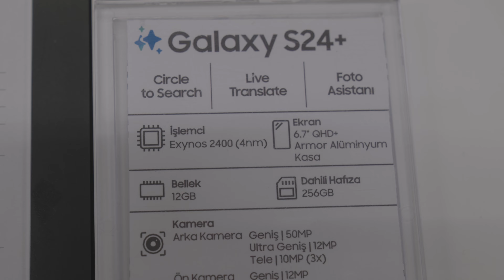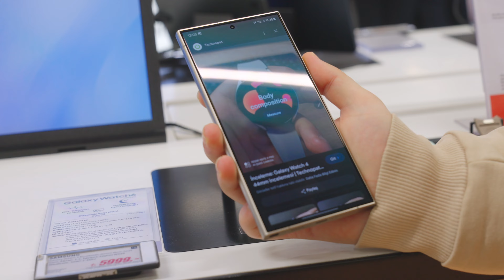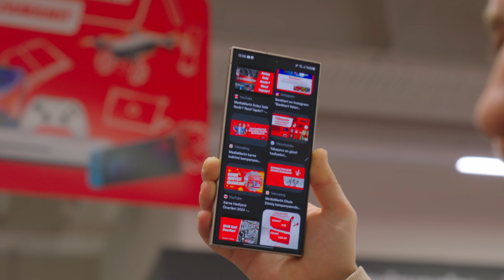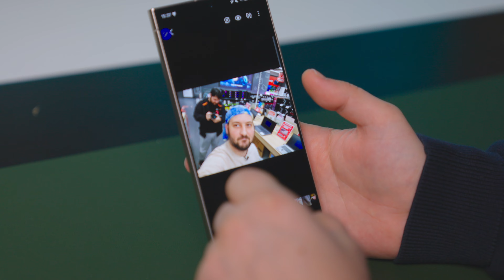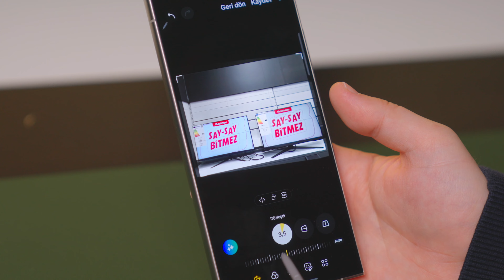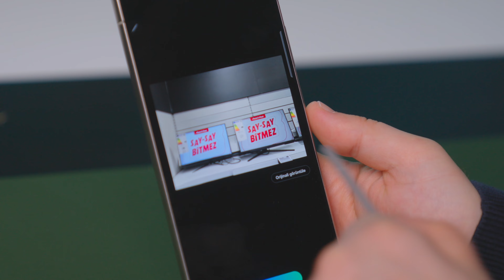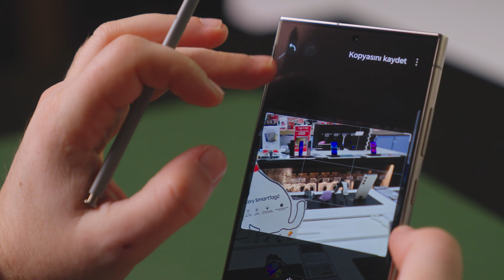Galaxy S24 Serisinin Yapay Zeka Özelliklerini Denedik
Geçtiğimiz günlerde çıkan ve yapay zeka desteğiyle dikkatleri üstüne çeken Samsung Galaxy S24 serisi telefonların yapay zeka özellikleri MediaMarkt'ın Zorlu AVM mağazasında denedik. Makale için